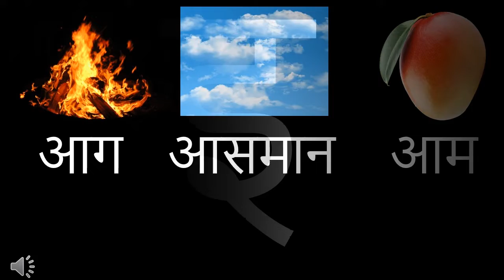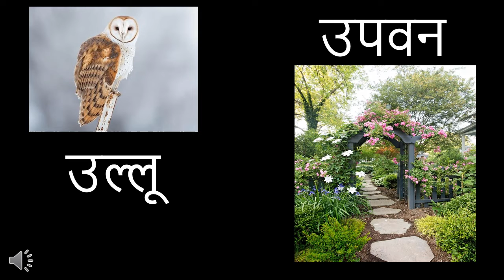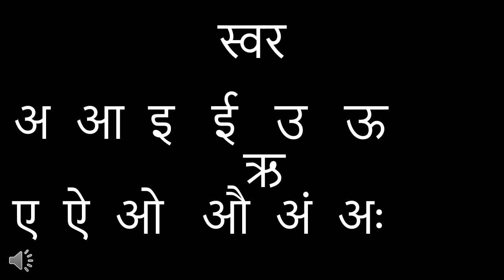Grade 1 - Hindi (Chapter 1 - स्वर)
Chapter 1 - स्वर